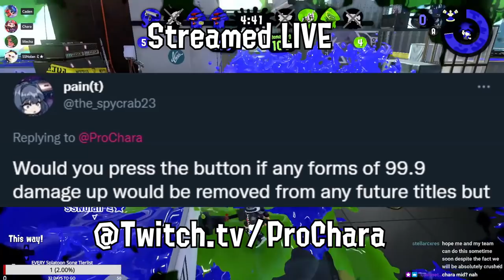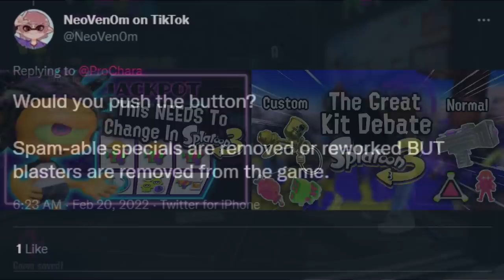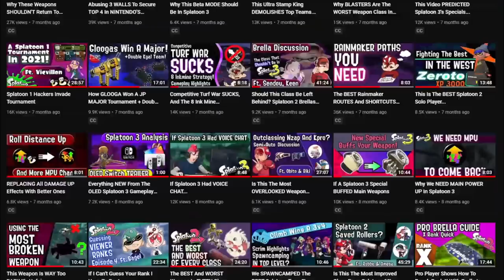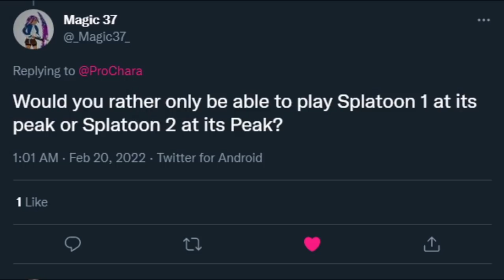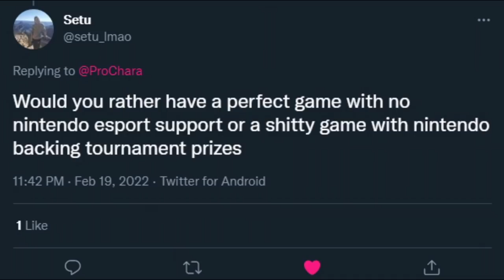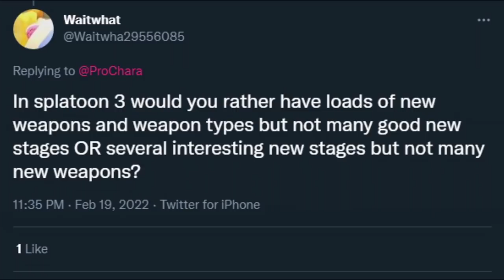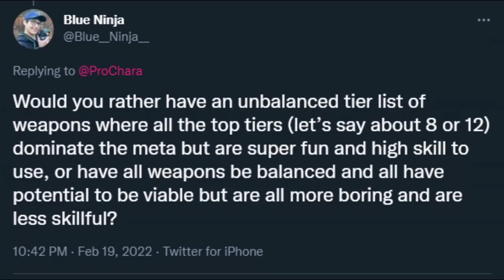Should Splatoon 3 Be Delayed Or Rushed (Splatoon WYR)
I asked my viewers to give would you rathers for Splatoon (any of the 3 games) so I went through them like @ if you guys enjoy more are on the way...

Music From Va11-Hall-A
Timestamps:
Remove Damage Up Forever BUT Splashdown Returns - 0:00
Would You Rather? - 0:28
Abilities Rework OR Custom Kits - 0:38
No Special Spam BUT No Blasters - 1:14
Rushed But Released Game OR Delayed But Great Game - 1:26
Buggy Splatoon 3 OR Amazing Splatoon 3 I CAN'T Play - 2:51
Squid Sisters OR Off The Hook - 3:18
Old Stingray OR Hammerhead - 4:36
Amiibo Locked Content OR Balloon Battle? - 5:02
High Viability But Slow Meta OR Low Viability But Fast Meta - 5:18
Splatoon 1 At It's Peak OR Splatoon 2 At It's Peak - 5:39
Perfect Game With No Support Or Bad Game With Support - 6:38
New WEAPONS Or New STAGES - 7:29
Range With NO Jump RNG BUT Kits Are Anchor Focused - 8:03
Unbalanced Skillful Top Tiers OR Balanced Low Skill Celling Top Tiers - 8:36